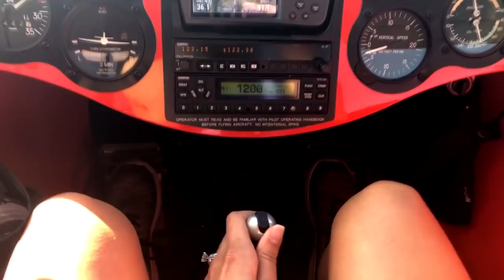Flight Vlog #2: Georgia girls fly to Tennessee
The boys take Big Red and the girls take Dreamsicle on the next leg working our way up to the Cubcrafter fly-in! Still learning tailwheel & my new plane and loved having my friend Ryan give me some useful tips along the way. Always learning!

Song 1: Flourish by Londau
Song 2: Leather Jacket by Virgil Arles